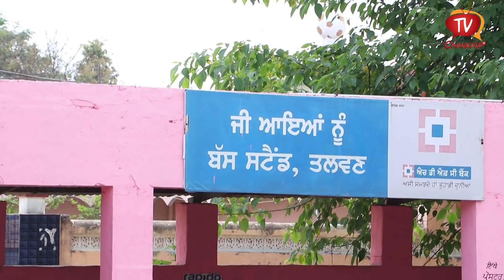ਪਿੰਡਾਂ ਵਿਚੋਂ ਪਿੰਡ ਸੁਣੀਦਾ | Gurpreet Singh | Villege Talwan | Chankata Tv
Director - Gurpreet Singh
Script - Karamjeet Kaur
Dop   -  Gurjeet Singh